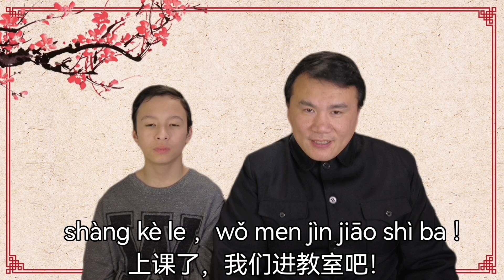Chinese language. Урок китайского языка для начинающих. "Начнем урок"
kè   shàng kè   ba   jiǎng   jiǎng kè   tīng   tīng kè   cāo chǎng   dòng wù yuán
课       上课       吧      讲       讲课        听      听课           操场            动物园
le   jìn  wèn   huí dá
了  进    问      回答

shàng kè le ，wǒ men jìn jiāo shì ba ！lǎo shī jiǎng ，wǒ men tīng
上课了，        我们进教室吧！        老师讲，      我们听。
lǎo shī wèn ，wǒ men huí dá 。
老师问，        我们回答。